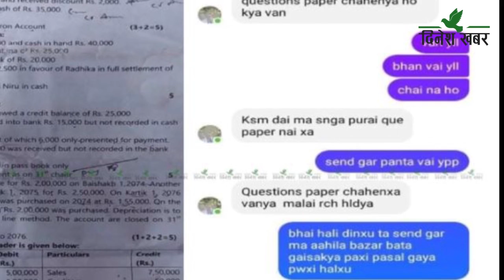अछाममा प्रश्नपत्र बाहिरिएको विषयमा शिक्षा विकासले सोध्यो विद्यालयलाई स्पष्टीकरण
अछाममा कक्षा ११ को प्रश्नपत्र बाहिरीएको विषयमा शिक्षा विकास तथा समन्वय इकाईले विद्यालयलाई स्पष्टीकरण साेधेको छ।